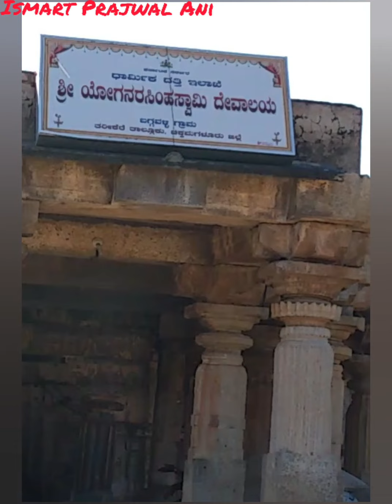Baggavalli Sri Yoga Narasimha Temple @ Tarikere, Chikmagalur, Historical Places / Ismart Prajwal Ani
YOUR QUARIES-
Background music

Credits:

Take_the_Hill.mp3